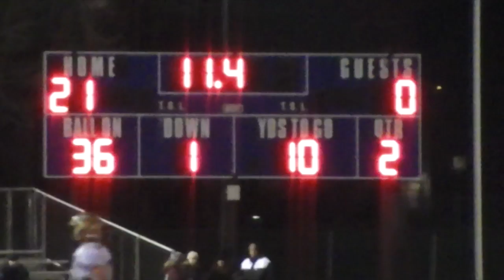Week 11 NVL Championship Ansonia 48 Woodland 7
Arkeel Newsome ran for 222 yards and scored five touchdowns as Ansonia won its third straight NVL title 48-7 over Woodland Wednesday, Nov. 20, 2013.